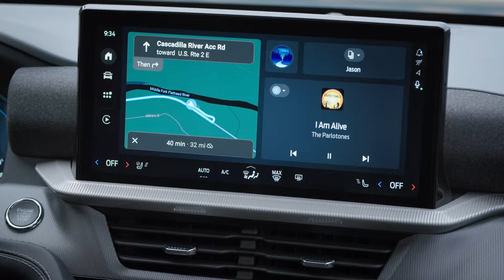Ce que vous devez savoir sur le Ford Explorer 2025 !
Nouvelle Automobile :
Jul et Eve parlent du nouveau Ford Explorer 2025.